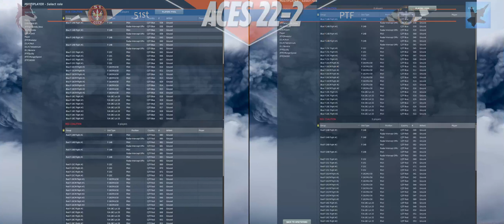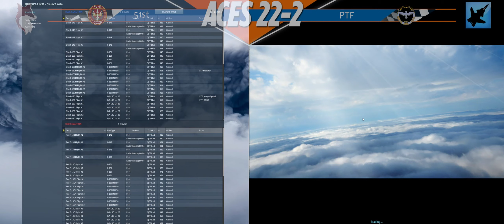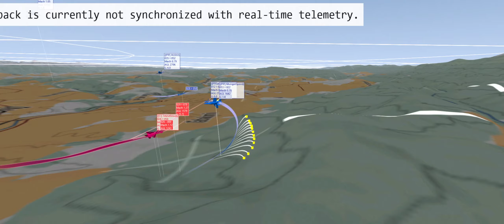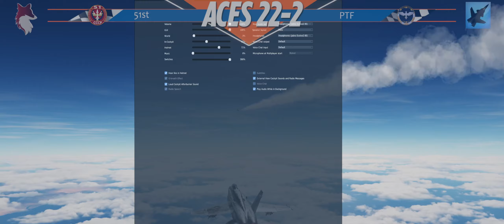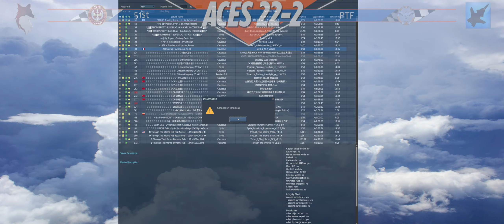ACES 22-2 Tournament; Group Stage: 51st. vs. Phoenix Task Force